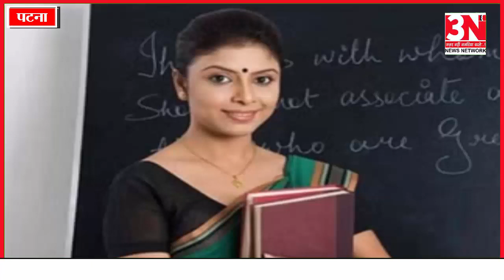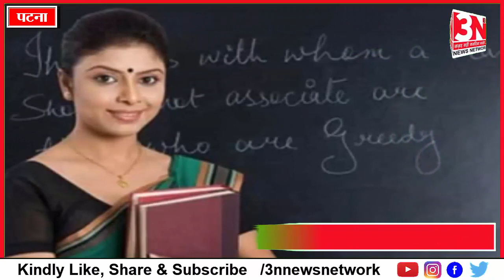उच्चतर माध्यमिक स्कूल में प्रिंसिपल के 6 हजार पद पर आएगी वैकेंसी जानिए महिलाओं के लिए कितने पद होंगे